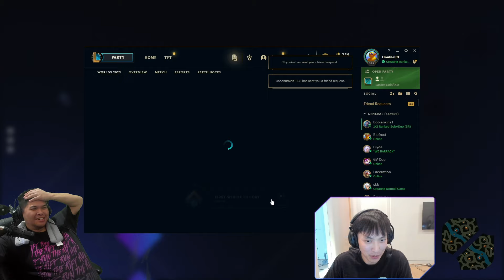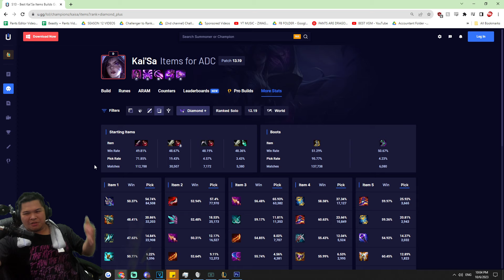DOUBLELIFT'S NEW OP HYBRID KAI'SA BUILD? (DOUBLELIFT FINALLY RETURNS TO LEAGUE)